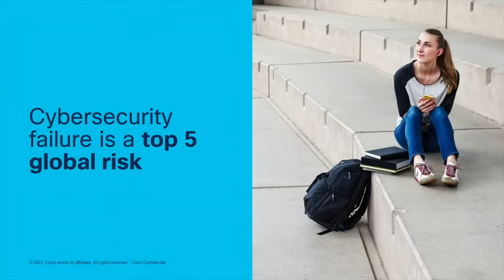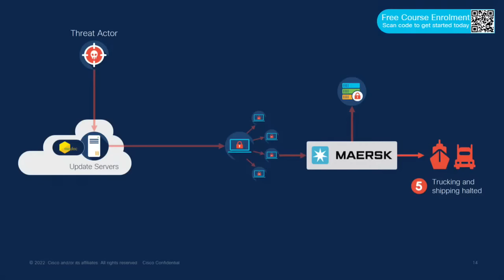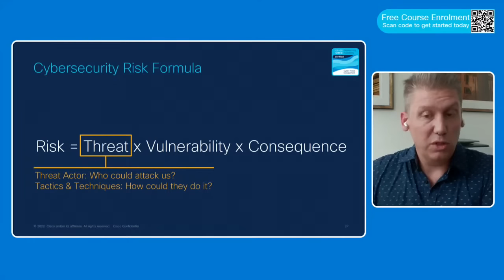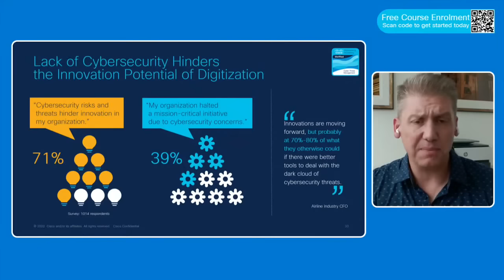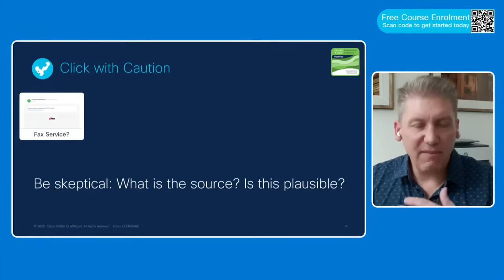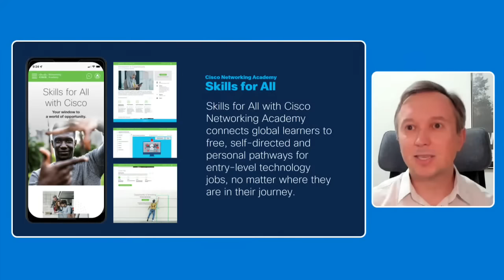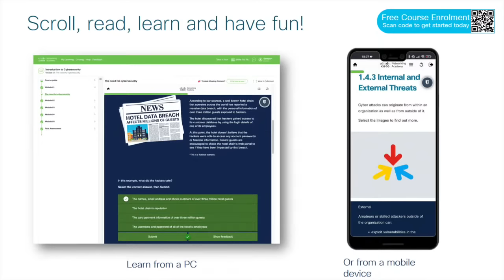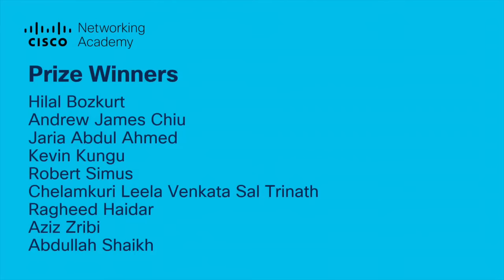BeCyberSmart Broadcast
Join us on June 30 for a live BeCyberSmart broadcast event. Leading Cisco cybersecurity experts share how we can all fight cybercrime, starting with your free “Introduction to Cybersecurity” learning opportunity.

Speakers:
Tyrone (“Ty the Cyber Guy”) Harmon, Cisco
Josh McCloud, National Cybersecurity Officer, Cisco
Semyon Ovsyannikov, Senior Regional Technical Manager, Cisco